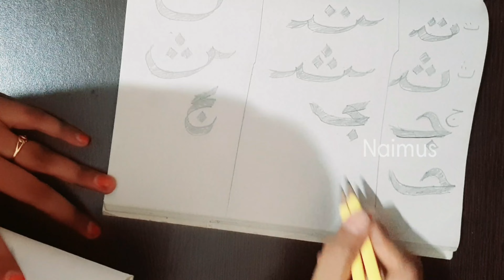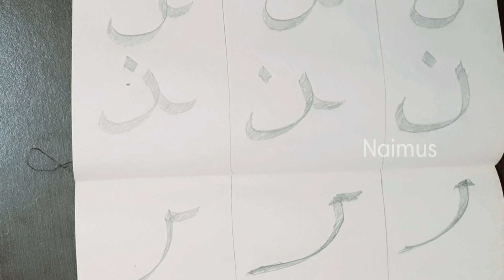arabic pencil calligraphy learning class-03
how to draw your own couple name arabic calligraphy simply in heart shape // Naimus tips n tricks//subscriber's request
easy couple name arabic calligraphy with heart shape for beginners// Naimus tips n tricks